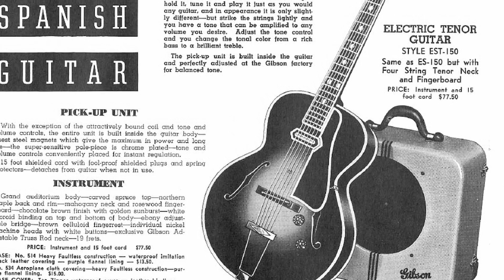LOLLAR CC: El curioso micrófono que usaba Charlie Christian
¿Es este un video hablando acerca del genial Charlie Christian? ¿O es en cambio una excusa para compartir algo de música? ¿Quizás sea un video acerca del micrófono Lollar Novel CC? La respuesta es: sí, sí, sí. :-)

0:00 ¡Charlie Christian cambió el mundo!
1:53 Bobina simple, pero distinto
2:50 El extraño montaje del original
3:18 La historia de esta guitarra
4:14 Definición pianística
5:30 ¿Suena como un cello?
5:48 La transición entre cuerdas
6:03 Potenciómetros y circuito de la guitarra
6:32 Comparación con el mic del puente
6:54 Un micrófono que refleje la madera
7:30 Material extra, ¡exclusivo para el Club!

▬ ACERCA DEL CLUB ▬▬▬▬▬▬▬▬▬▬▬▬▬▬▬▬
Podés contribuir con lo que elijas (con un mínimo de tan solo 1 dólar por mes) y de ese modo tendrás ACCESO TOTAL a TODOS los PDFs completos, a los EXTRAS de cada video y a videos EXCLUSIVOS para miembros del Club. Además, serás parte de una comunidad de músicos interesados en estas cuestiones y tu generosidad será una auténtica ayuda para seguir produciendo videos en YouTube.

¡Muchas gracias por el interés, nada de esto sería posible sin tu apoyo!